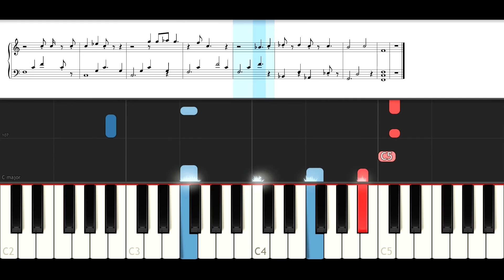Robbie Williams - Party Like A Russian (Piano Tutorial)